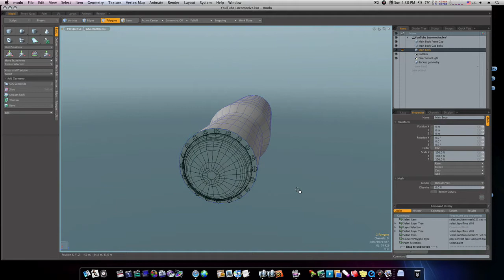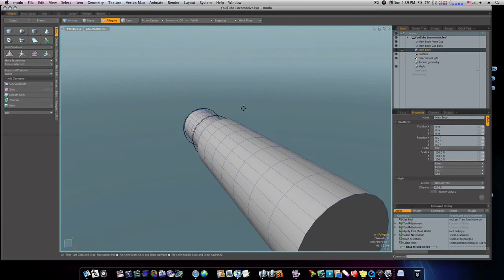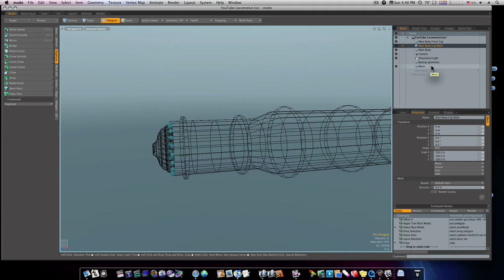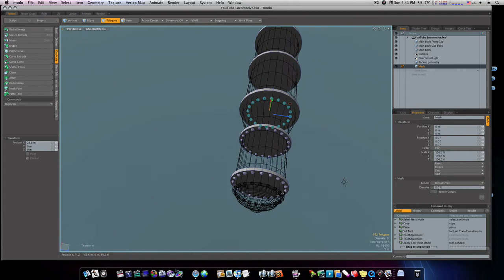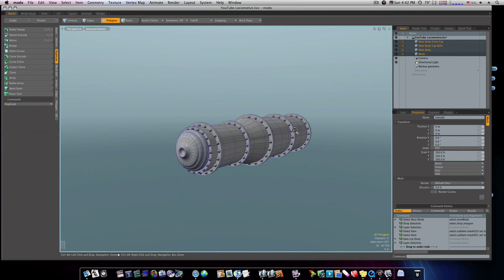Modo 401 3D Modeling Tutorial: The Locomotive Part 2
Modeling the famous locomotive that has been popular among Autodesk trainees